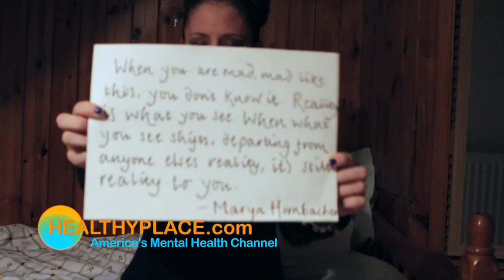About Hannah Crowley - Getting Through Tough Times Blog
The Getting Through Tough Times blog focuses on older teens and young adults with mental illness. Blog author, Hannah Crowley, shares her experience with anorexia since age 13. Take a look.